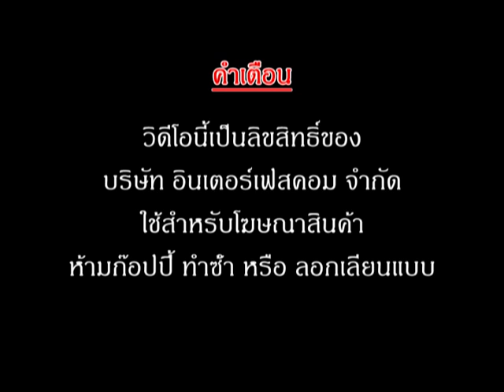Review Andon Box Model-1249A-MT